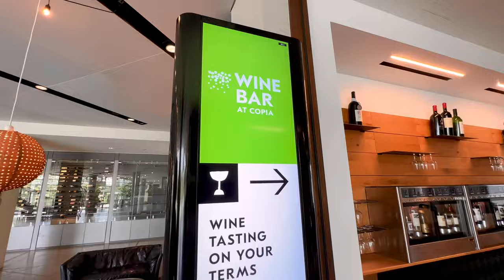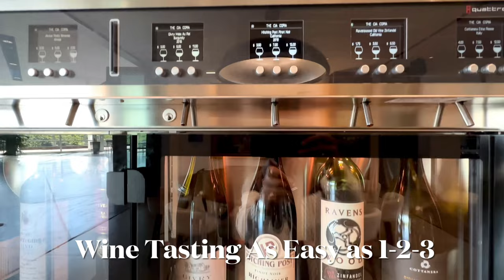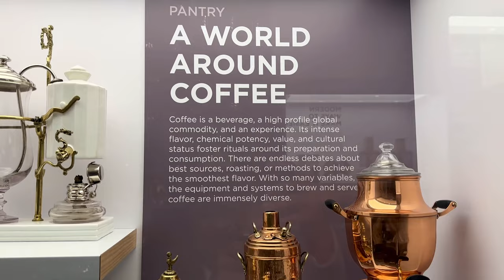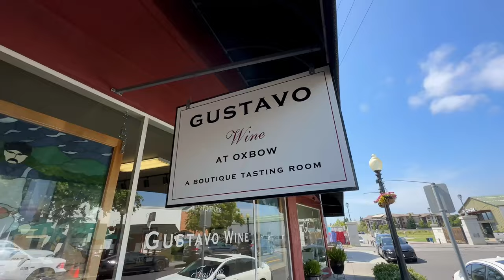Tour of Culinary Institute of America at COPIA | Things to do in Napa Valley | Gustavo Wine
Join “The Adventures of Sardinas” as we tour the Culinary Institute of America at COPIA in Napa Valley. Adjacent to the Oxbow Market, the CIA at COPIA offers a multitude of culinary experiences including a marketplace, a wine bar, restaurants, and a Culinary Arts Museum.
Enjoy a glass of Chardonnay with us at Gustavo Wines owned by the legendary winemaker Gustavo Brambila who was featured in the movie Bottle Shock.